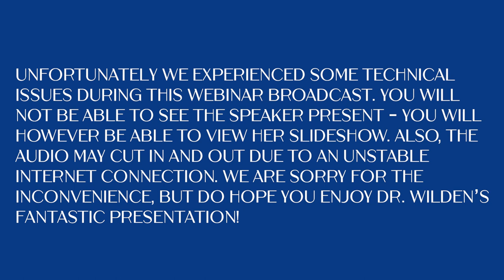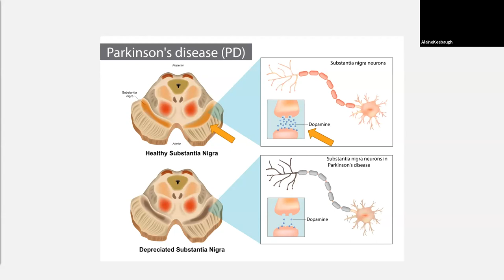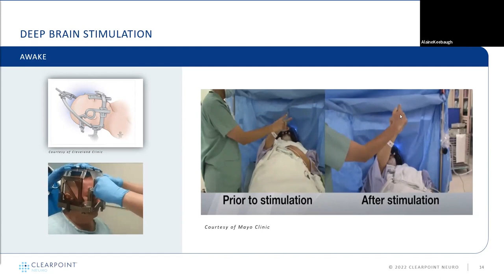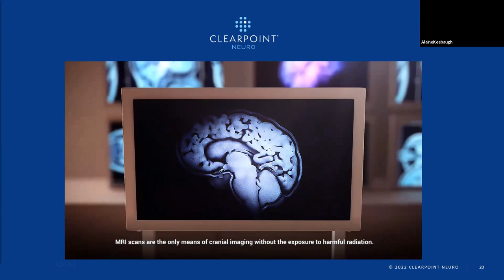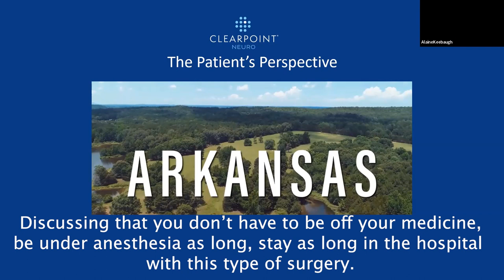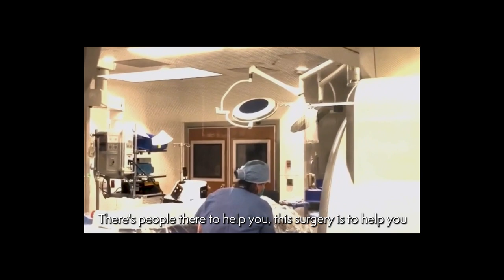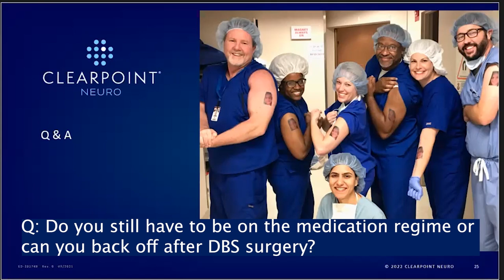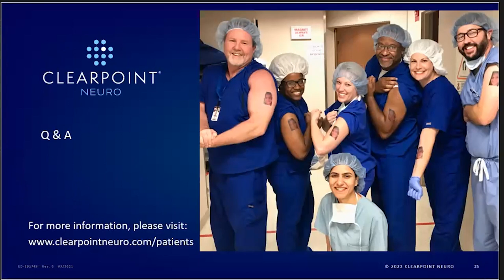Advances in Deep Brain Stimulation (DBS) presented by Dr. Jessica Wilden and ClearPoint Neuro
Jessica Wilden, a board-certified neurosurgeon who specializes in multidisciplinary care for patients with disorders of the brain, including movement disorders like Parkinson’s disease, dystonia, and essential tremor. She and her team performed nearly 400 MRI procedures for Parkinson’s disease and similar disorders using the ClearPoint Neuro Platform. She is one of the most experienced and proficient users of this technology in the United States, particularly regarding deep brain stimulation and pallidotomy, the surgical procedures for Parkinson’s disease.
 Dr. Wilden will discuss both awake and sleep Deep Brain Stimulation options for Parkinson’s patients. Dr. Wilden will go in-depth on each step of an awake DBS procedure and the steps of a fully asleep DBS procedure to give us a better understanding of the similarities and differences of each option. She will give her perspective as a neurosurgeon on both options. Qualifications for DBS patients will also be discussed. Hear from a patient who had fully asleep DBS as they share their experiences with the surgery and life after surgery.

Dr. Wilden also discusses H.R.8585 - National Plan to End Parkinson’s Act. The legislation has been introduced in the House of Representatives and the Senate. Your senators and representatives need to hear from members of the Parkinson’s community about why we need a focused, national strategy to prevent Parkinson’s, find a cure, and ensure those living with the disease can access care.

It is encouraged that members of the Parkinson’s community in the U.S. to Call Your Members of Congress. For more information on how to reach your representative, sample letters and why this is important please visit: